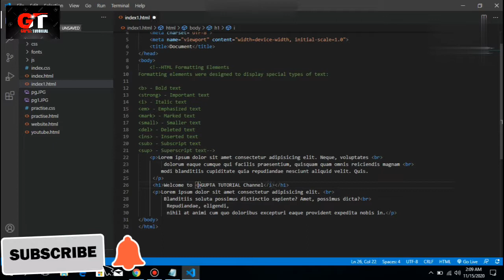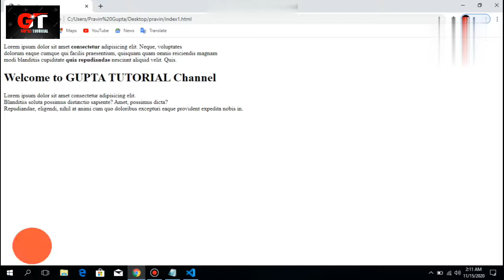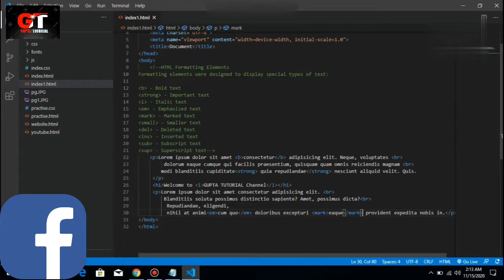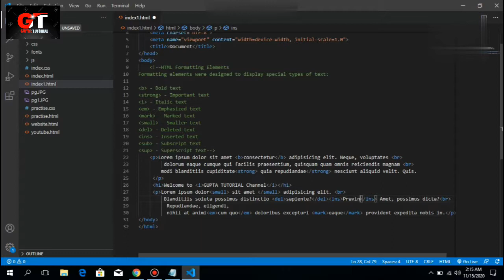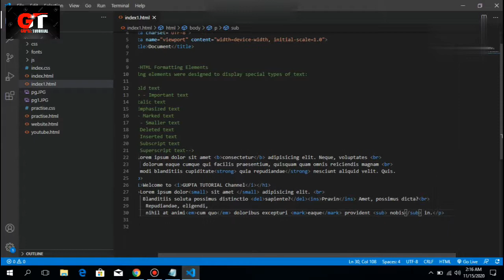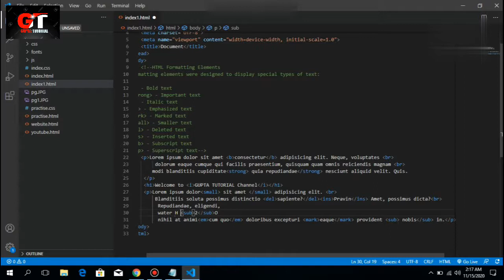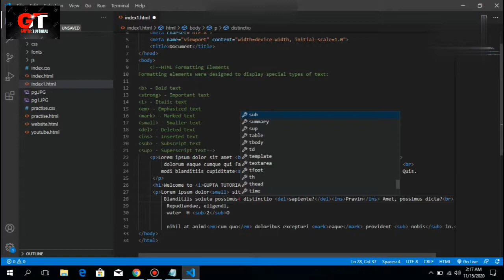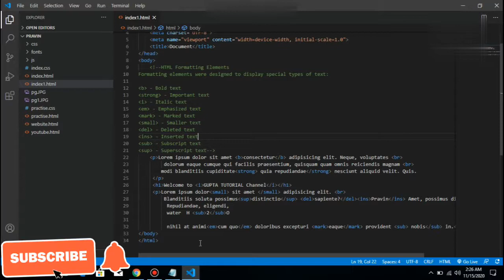HTML Formatting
HTML For Beginner  || Prabin Gupta || Gupta Tutorial
HTML Formatting Elements
Formatting elements were designed to display special types of text:

b - Bold text
strong - Important text
i - Italic text
em - Emphasized text
mark - Marked text
a small - Smaller text
del - Deleted text
ins - Inserted text
sub - Subscript text
sup - Superscript text

In this video, you have to learn HTML Formatting. You are going to learn how to format the text in this video

Want to learn web development, but not sure where to start? This video will take you through the steps of the different areas that you need to learn in order to become a web developer.
I will cram as much about HTML that I can. This is meant for absolute beginners. If you are interested in learning HTML but know nothing, then you are in the right place. We will be creating a cheat sheet with all of the common HTML5 tags, attributes, semantic markup, etc. We will not be focusing on CSS in this video. The CSS crash course will be released shortly after